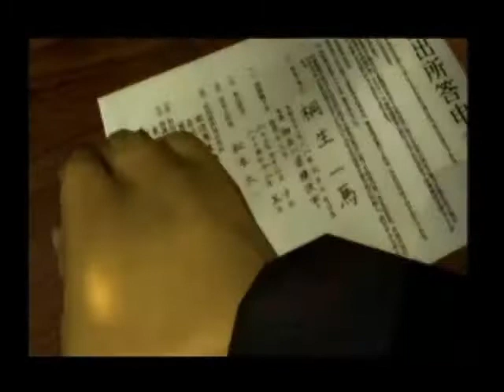Jay plays Yakuza part 2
In the second edition audio is way better and video is way worse. I'll keep trying to find the balance of how to get a PS2 game looking good and sounding good

Video restarts at 6:00

From wikipedia:
Yakuza, originally released in Japan as Like a Dragon (龍が如く Ryū ga Gotoku) is an action-adventure fighter video game developed and published by Sega in 2005 for the Sony PlayStation 2. Sega announced that the budget for the game and its sequel together was 2.4 billion yen (21 million US dollars).

This game is the first entry in the Yakuza series; A sequel, titled Yakuza 2, was released in Japan on December 7, 2006 and in North America and Europe on September 9, 2008 and September 19, 2008 respectively.